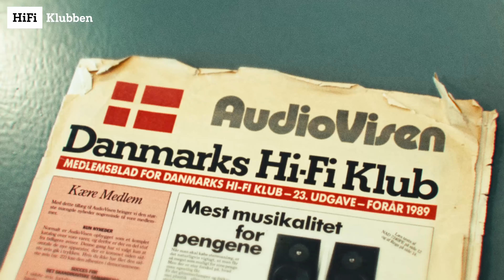Stilvolles HiFi im Wohnzimmer: 4 Beispiele, die deine Einrichtung aufwerten!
Brauchst Du Inspiration? Tauche ein in unser neuestes Video, in dem wir die angesagtesten Lösungen für modernes HiFi im Wohnzimmer präsentieren! 🎶🛋

Erlebe 4 Beispiele von Optionen, die nicht nur großartigen Sound liefern, sondern auch mit ihrer Eleganz beeindrucken. Von schicken Design-Lautsprechern bis hin zu innovativem Heimkino – wir zeigen dir, wie du deinem Wohnzimmer einen Touch von Raffinesse verleihst. Sei bereit, deine Wohnzimmerästhetik auf ein neues Level zu bringen!

Du glaubst uns nicht? Dann schau doch einfach in Deinem nächstgelegenen Store vorbei und lass Dir eine Vorführung geben – Du wirst überrascht sein 😊